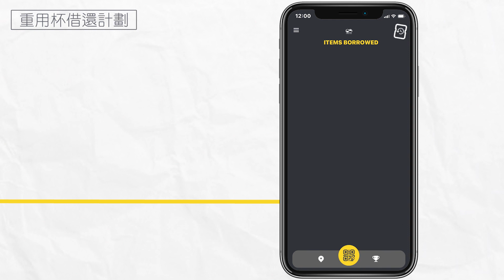ch00ze 重用杯借還計劃